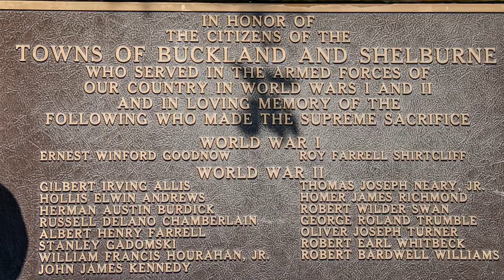"Bridge of Flowers" Photography by Maureen Feerick Danforth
"Bridge of Flowers" is located in Shelbrurne Falls, Massachusetts. The flowers are maintained by the town. The bridge is an old railroad trestle. There is a monument to WW1 and WW2 Veterans. It is such a peaceful location and monument to peace.